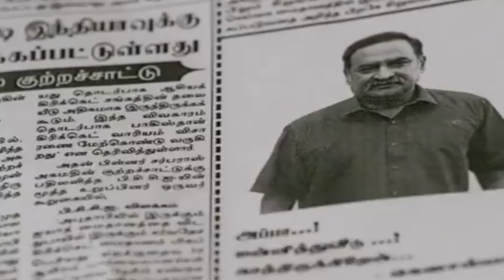තාත්තට හොරෙන් ත්‍රීවිල් කාරයෙක් බැන්ද ඩොක්ට කෙනෙක් වෙන්න හීනදැකපු කෙල්ලගේ සම්පූර්ණ කතාව සිංහලෙන්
"Wellcome to Plot Palace"
ඔයා ආසම මූවි මේවගේ හැමදාමත් බලන්න ලයිෆ්ටයිම් ෆ්‍රී ටිකට් එකක් මෙන්න අපෙන් ඔයාට.
අදම සබ්ස්ක්‍රයිබ් කරලා අමතක නොකර බෙල් අයිකන් එකත් ඕල්කරලා තියාගන්න.

Welcome to our in-depth Mayanadhi film review! Join us as we explore the captivating storyline, intense performances, and stunning visuals of this romantic drama. We'll discuss the character development, emotional impact, and overall cinematography to give you a comprehensive analysis of this must-see movie.

🛡️Comments       ✍️✍️✍️✍️✍️✍️✍️✍️

ඕනෙම අලුත් පරණ films / series download කරගන්න join වෙන්න telegram channel එකට 👇🏻

movies/tv series

• reviews
• trailers
• subtitles
• download